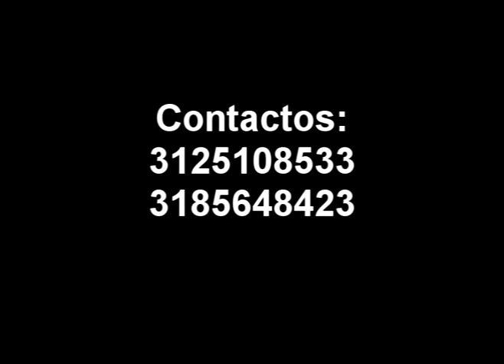Tabaco y chanel - Bacilos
Una version acustica, y sin una de sus partes. Pero con una improvisacion de violin al final
Perdon por lo errores que vean, y bueno que se la gozen.

Esto fue grabado este mismo año 2009. "A la orden hay estan los telefonos ja" El telefono del Gutarrista es 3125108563